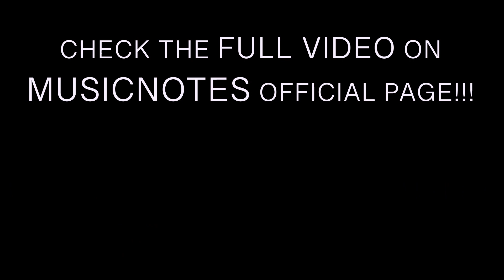AVATAR: The Way of Water - Nothing is Lost (Piano Version) PREVIEW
I really like this piece and the soundtrack vibe energy is gives. As I'm not a fan of playing songs on the piano (because of the 4 chords structure and the intense repetition of the same notes for the melody) I decided to have more fun with the rhythms based on the chords. Even then it started to sound a bit redundant in my opinion so I changed keys towards the end.

Leave suggestions in the comments :)